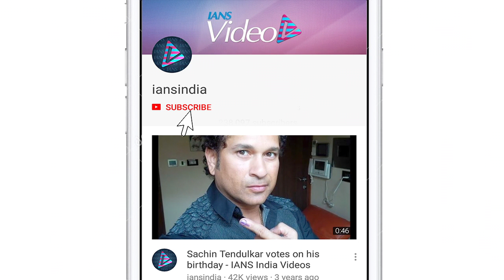IPL 2019 | Trent Boult's take on Mankading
New Zealand pacer Trent Boult doesn't see too much need to for anyone to indulge in mankading.